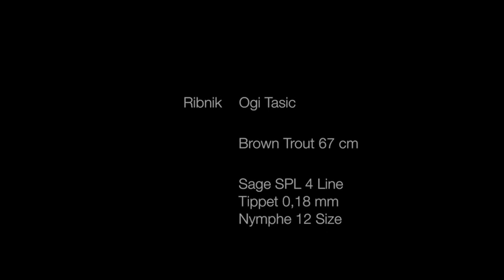Ribnik Bachforelle Ogi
Flyfishing in Bosnien Herzegowina